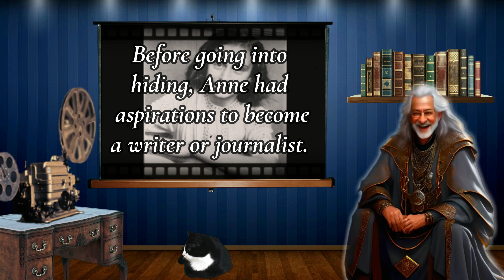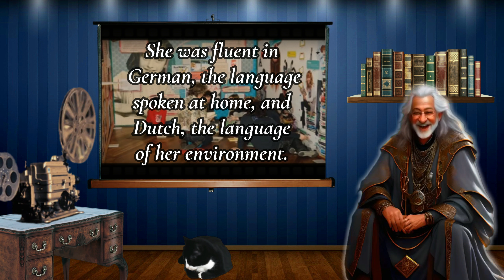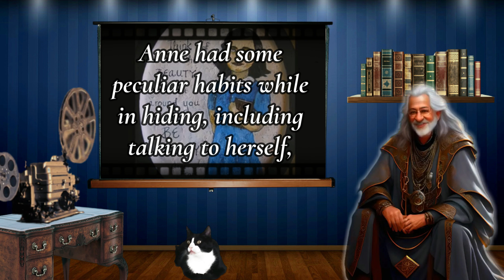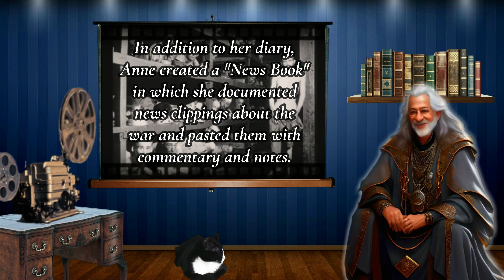10 Anne Frank FACTS That Will Expand Your Mind! ✒️📖🧠💡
10 Anne Frank FACTS That Will Expand Your Mind! ✒️📖🧠💡

Join us on a poignant journey as we delve into the extraordinary life and enduring legacy of Anne Frank. In this video, we uncover 10 lesser-known yet profound facts about Anne Frank, the courageous young woman whose indomitable spirit and touching diary have left an indelible mark on hearts worldwide.

Anne's diary, a poignant account of her life in hiding during the Holocaust, provides a personal window into her struggles, hopes, and dreams. With deep respect for Anne's memory, we present these facts to shed light on different aspects of her life and to honor her unwavering spirit.

As we remember Anne Frank, may we continue to learn from her experiences and share her story as a testament to the strength of the human spirit and the importance of empathy and understanding.

Annelies Marie Frank was a German-born Jewish girl who kept a diary in which she documented life in hiding under Nazi persecution. She is a celebrated diarist who described everyday life from her family hiding place in an Amsterdam attic.

Born: June 12, 1929, Frankfurt, Germany
Died: 1945, Bergen-Belsen concentration camp, Germany

Parents: Otto Frank, Edith Frank

Place of burial: Bergen-Belsen concentration camp, Germany

Siblings: Margot Frank

At Sapiential Sage, I believe that quotes/facts deserve to be brought to life. To ensure that my videos have a personal touch they are voiced by yours truly and not generated by AI voiceovers.

My channel is a treasure trove of inspiration and wisdom, with quotes from a diverse range of sources, including actors, military personnel, writers, politicians, artists, musicians, philosophers, scientists, entrepreneurs and even comedians.

In addition, do not forget to check out my Podcast, Sapiential Wanderlust, here on this channel!